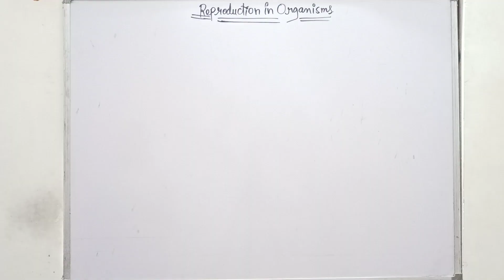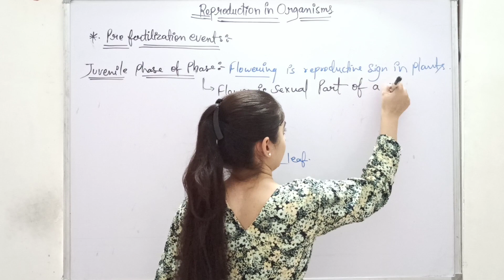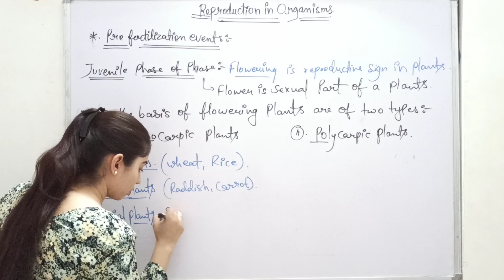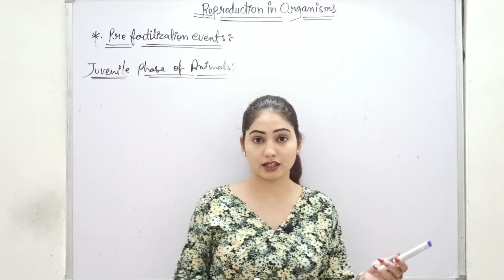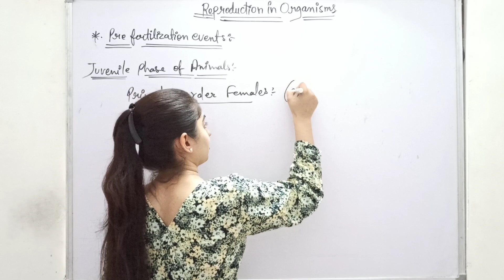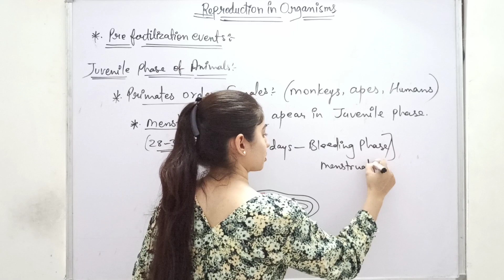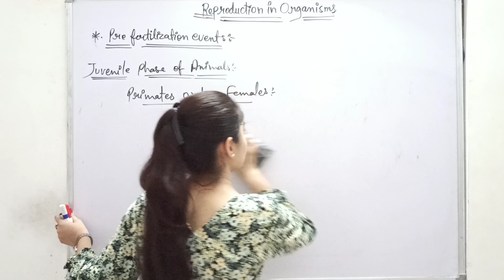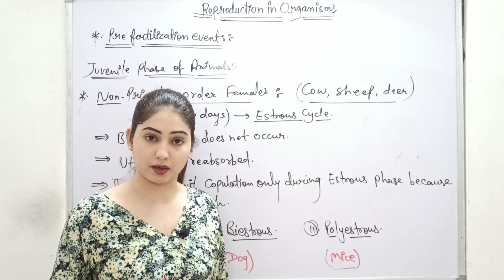Reproduction In Organisms | KalamBatch | Lec-10 | Class 12th | NEET 2022 | Jha Mam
1 . Juvenile phase of plants and animals
2 . Reproductive changes in organisms
3 . Menstrual cycle and Estrous cycle